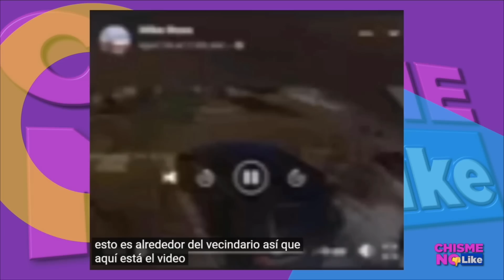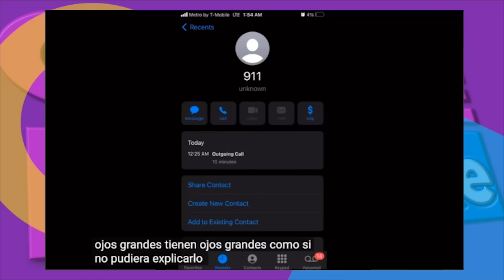JAIME MAUSSAN NOS DICE QUE ES ESTE ALIEN QUE APARECIÓ RECIENTEMENTE EN ESTADOS UNIDOS!